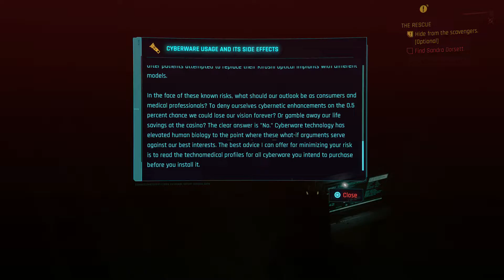The Rescue [1]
Wakako Okada's got us a gig. Fixer got an SOS call from one of her clients, Sandra Dorsett. All signs point to her having been plucked off the street by scavengers. Motherfuckers are in the biz of carving people up and selling their implants on the black market. Think it's time we paid them a visit. Whaddaya say, ese?

[Find Sandra Dorsett]
[Westbrook, Japantown]